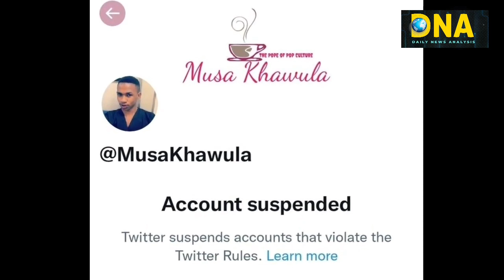lulo cafe video - lulo cafe video twitter- musa khawula and lulo cafe || DNA